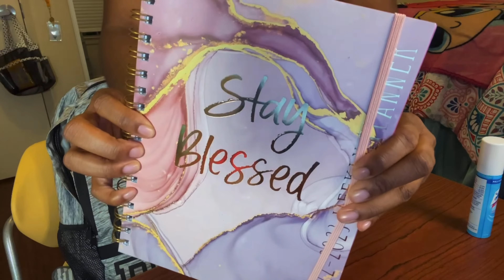GRWM: First Day of College 💞 | Sophomore Year 💜💛 | Ep. 8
Today’s video is going to be a GRWM for the first day of college as a sophomore at LOC. 💜💛 I’ll be picking out my outfit, packing my backpack, eating breakfast, and other things. 🥰 I hope you all enjoyed this video and I’ll see you all in my next video. Bye. 👋🏽

sub count: 1,605 ☺️
sub goal: 1,650 🥳
bigger sub goal: 2,000 🎉

FAQ:
Name: Lanesha 👸🏽
Age: 19 💞
Birthday: 1/20 🥳
Grade: BHS Graduate 🎓
Zodiac Sign: Aquarius ♒️
Fav food: Nachos 😋
Hometown: Memphis, TN 💙
Favorite musical artist: Michael Jackson 🥰🎶
Favorite song: Remember the Time 💕

YouTube FAQ:
What I use to edit? Vlog Star, Phonto, and PicsArt.
Channel Art: EVERYTHING made by me. 🥰
Channel Created: June 2018 🎥
Uploading Schedule: 2 or 3 times A WEEK 🤩

College FAQ:
Classification: Sophomore 📚
College I Attend: LeMoyne-Owen (HBCU) 💜💛
Dream College: University of Memphis 🐯💙
Major: Criminal Justice (might change major)